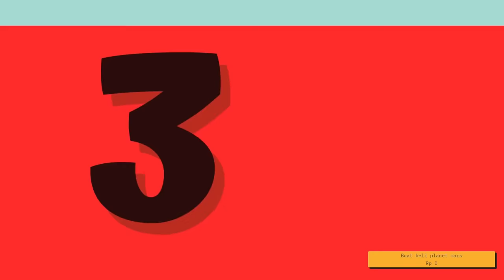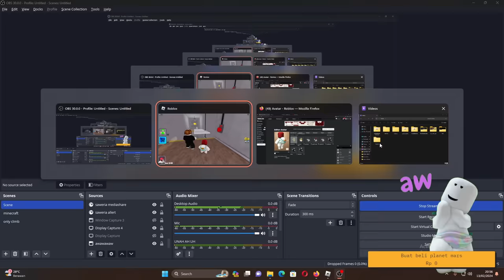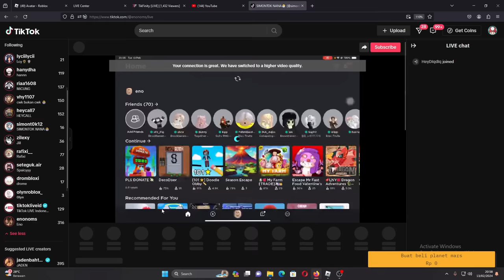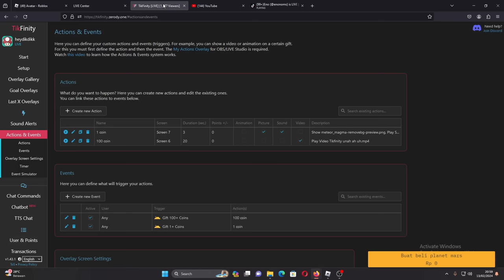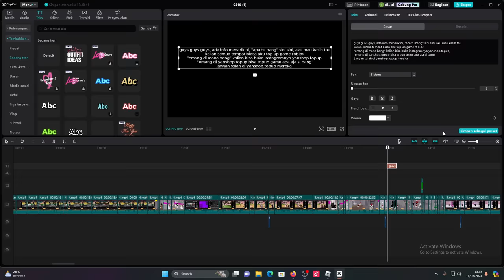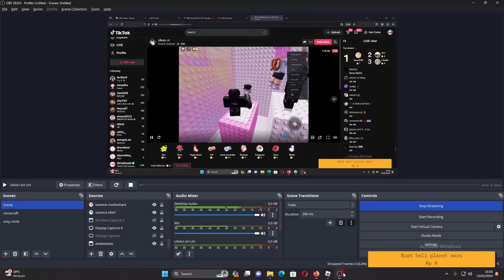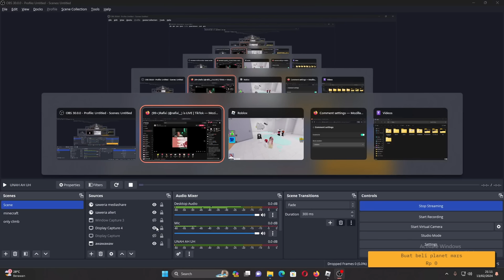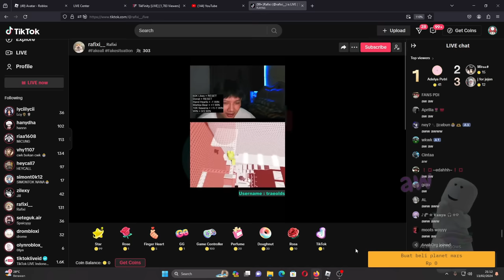MARI KITA SEBARKAN VIRUS AW AW - Gameplay Roblox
Video ini adalah tayangan ulang dari live tiktok aku yang sudah aku edit, buat kalian yang mau nonton live aku jangan lupa join live aku di tiktok
Game : ROBLOX